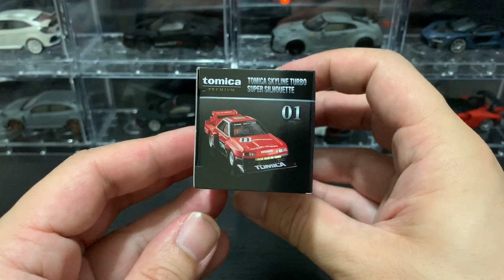Tomica Premium Tomica Nissan 日產 Skyline Turbo Super Silhouette unboxing トミカ スカイライン ターボ スーパーシルエット 開箱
Manufacturer : Tomica
Scale : 1:67
Material : Diecast